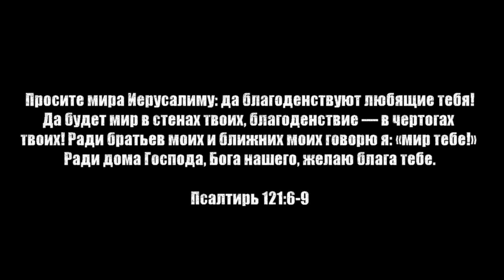Сейчас в Израиле